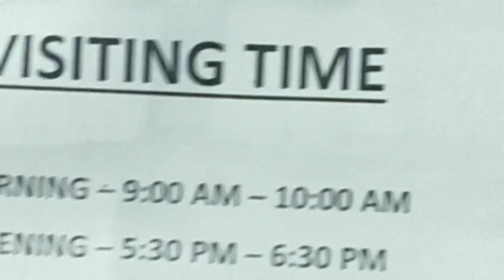Yeh Hai Asarfi Hospital Dhanbad/.......Short Video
Ye Hai Dhanbad City Ka Asarfi Hospital /
Asarfi Hospital Dhanbad Jharkhand